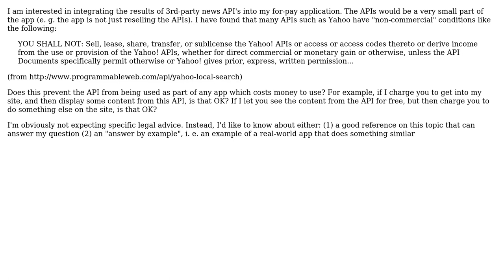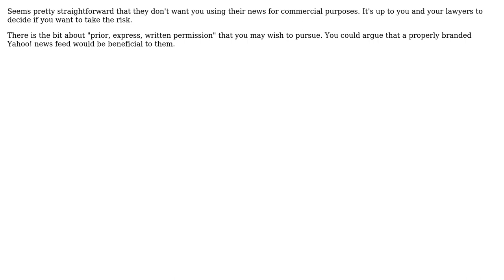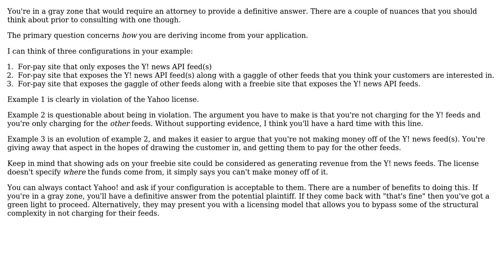Software Engineering: Is it possible to use a "non-commercial" REST API in a for-pay app?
With thanks & praise to God, and with thanks to the many people who have made this project possible! | Content (except music & images) licensed under CC BY-SA | Music | Images & others | With thanks to user Sean McSomething user gnat user Chase medallion and the Stack Exchange Network Trademarks are property of their respective owners. You are responsible for your own actions.